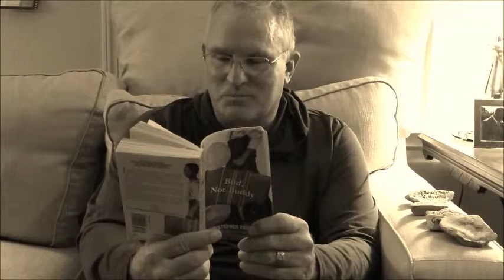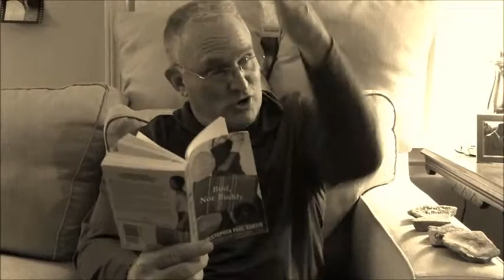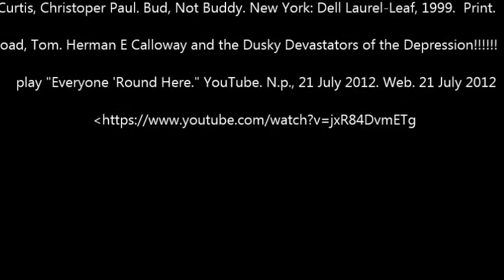Bud Not Buddy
YA Lit Class - Book Talk # 2 Fall 2014  Professor Connor Warner (UMKC ED 440)